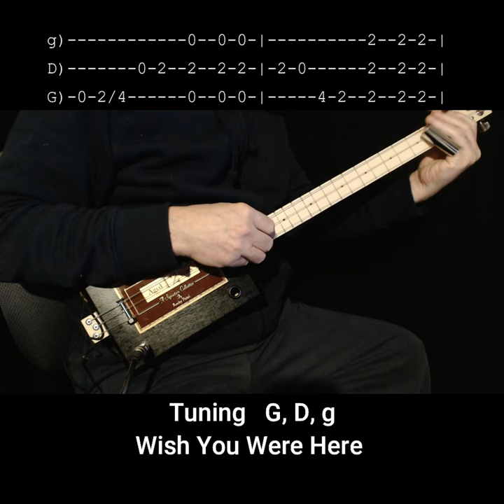Wish You Were Here by Pink Floyd Easy Short "No Chat" Lesson For 3 string Cigar Box Guitar with Tab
Easy beginner way to play "Wish You Where Here" by Pink Floyd in G tuning on fretless 3 string cigar box guitar (CBG) just using a slide. Here's the rest of the chords. 5///,7///,2///,0///,7///,5///,2///,0/// :||